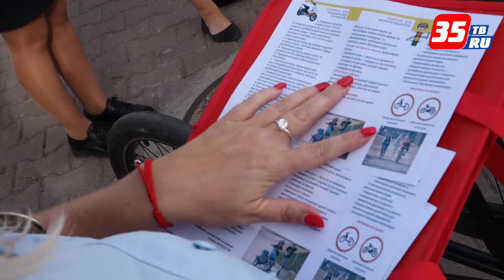В Вологде Госавтоинспекторы проверят мотоциклистов и велосипедистов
В областной столице с 25 июля стартовали сразу две профилактические акции. В рамках обеих акций Госавтоинспекторы напомнят велосипедистам и мотоциклистам о необходимости соблюдать правила дорожного движения. Только за последнее время в Вологде произошло 16 ДТП с участием мотоциклов, в которых один человек погиб и еще 17 пострадали.